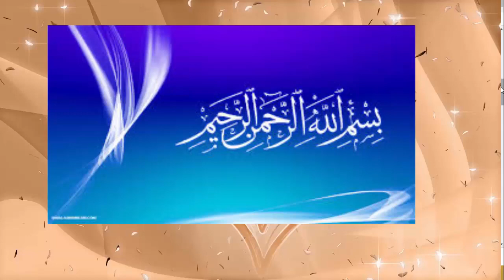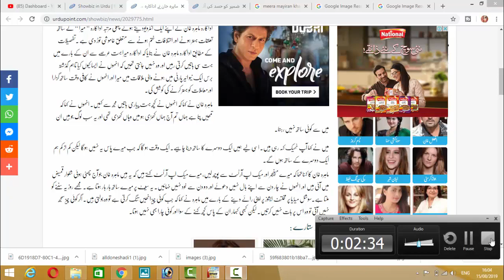MAYIRA KHAN AND MEERA NEW FRIENDSHIP IN NEW YEAR WITH LOVELY TALK.